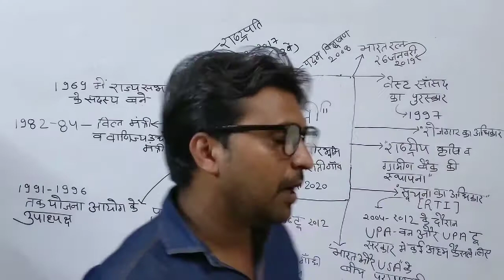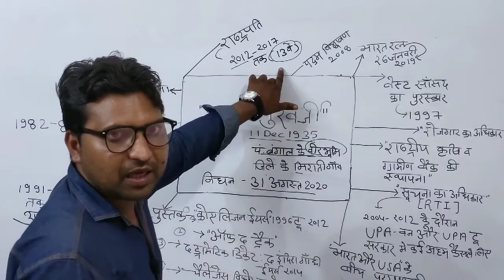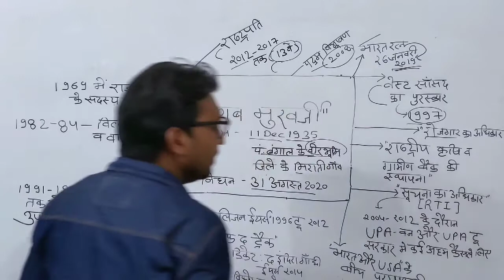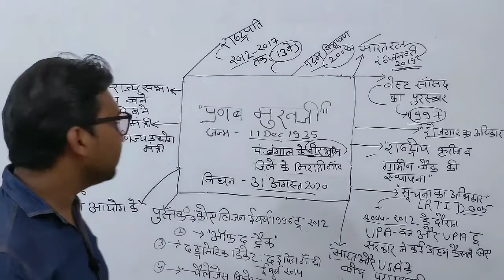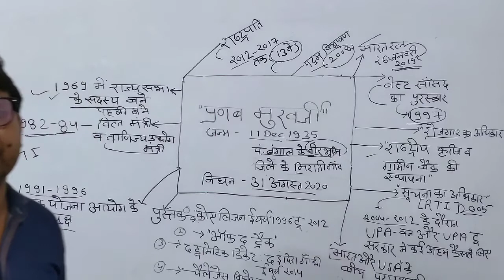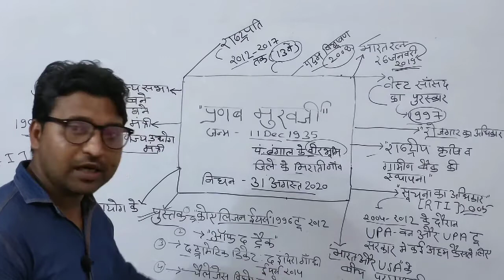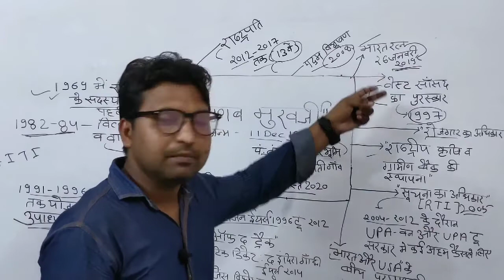CURRENT AFFAIRS (ABOUT PRANAV MUKHARJI)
DRONACHARY COACHING CLASSES